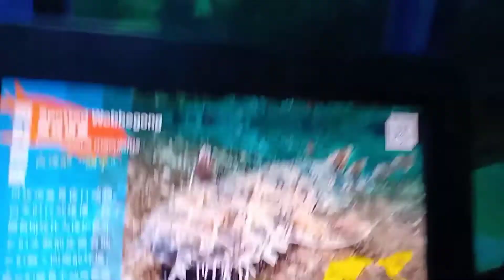Sharks Mystique at Hongkong Ocean Park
Shatter the myths and fears surrounding the ocean’s top predators at Shark Mystique, a unique exhibit showcasing over a hundred sharks and rays! Get 360 degree views of incredible sea life, such as the sawfish with its saw-like rostrum and the zebra shark with leopard-like spots all over its body! As you uncover more fun facts about these beautiful animals, test your newfound knowledge at interactive games and join your favourite celebrities in saying no to shark fin!